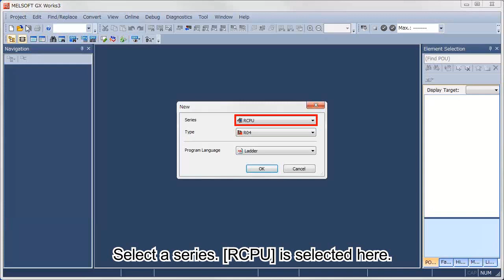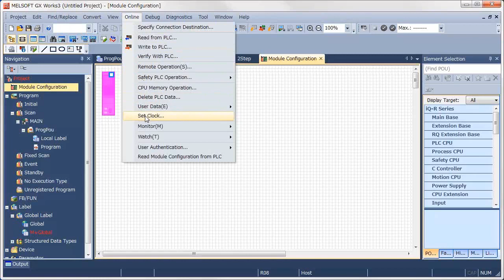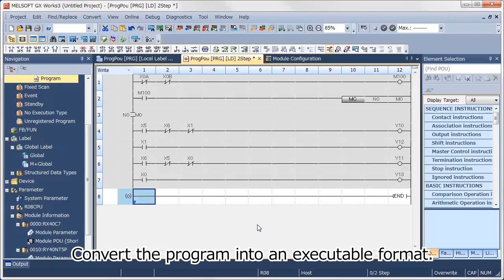Easy automation, with PLCs / Conveyor switches / Part3: Creating a control program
Do you have any operation to be performed repeatedly?
You can use programmable controllers for that kind of operation.
Please use a programmable controller and automate that kind of operation.